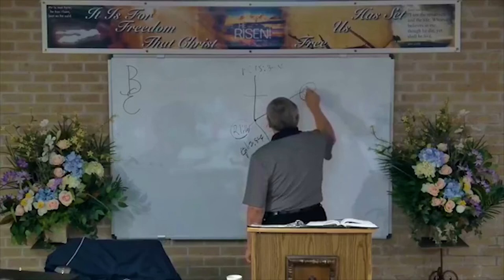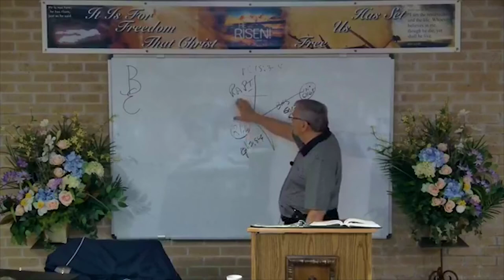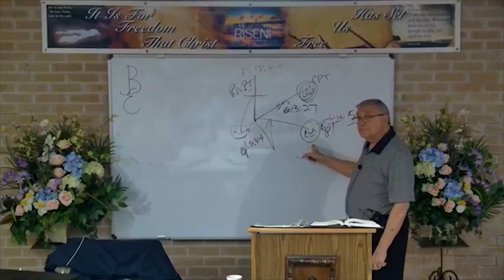DSBC - Ron Adema - Roman's Creation (#6) - Redemption of the Body - Mar. 21st. 2018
Date: 3/21/2018

Pastor: Ron Adema

Series: Roman's Creation

Title: Redemption of the Body

Text: Rom.8:26-27